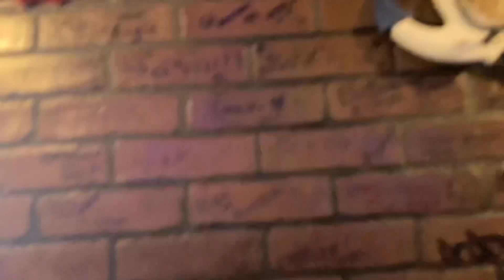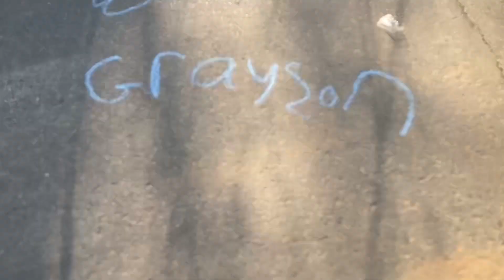Louisiana Vlog| My Cousin’s 15th Birthday